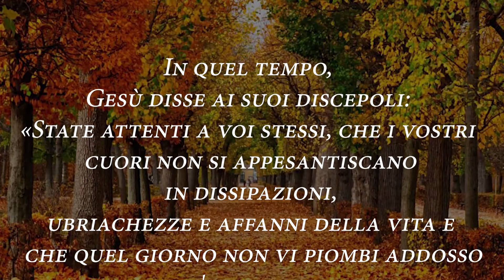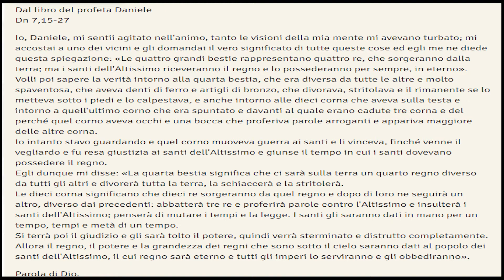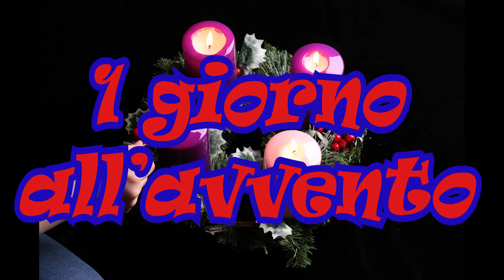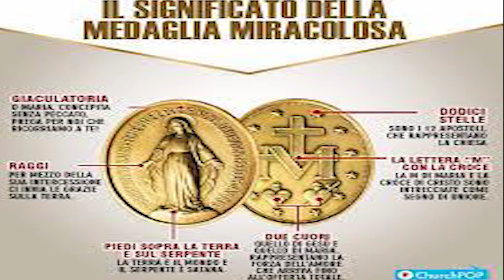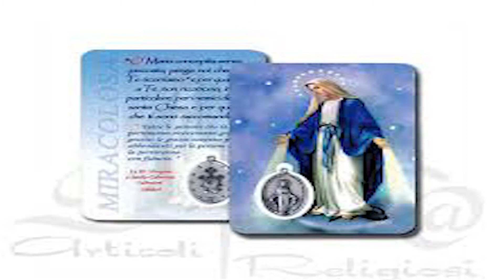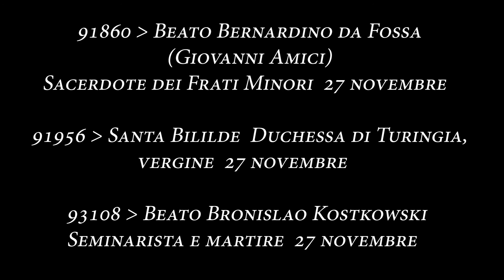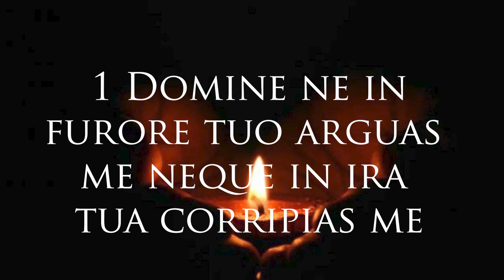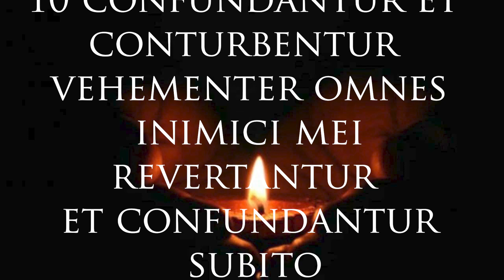Il vangelo di oggi 27 novembre: Dal Vangelo secondo Luca. 21,34-36. Festa della medaglia miracolosa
Grazie.